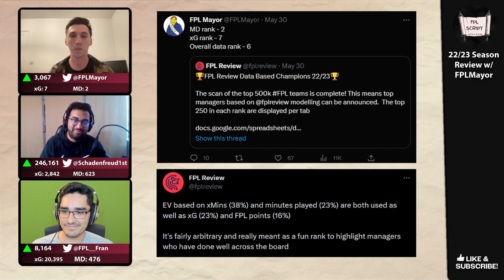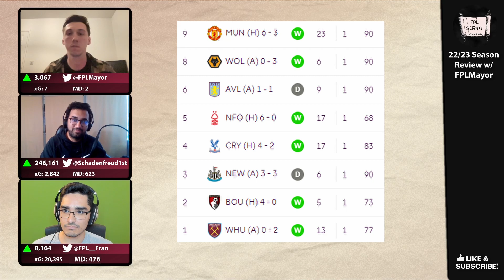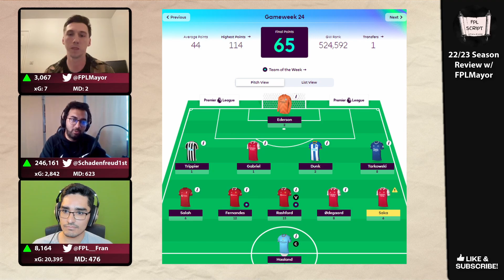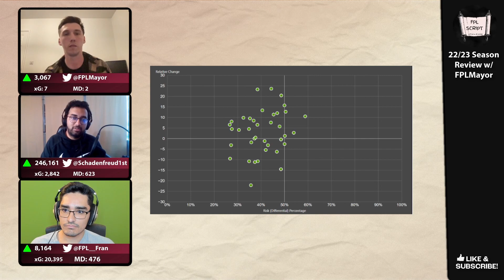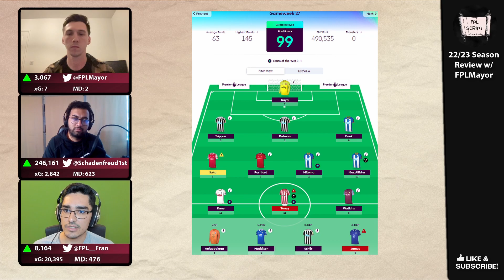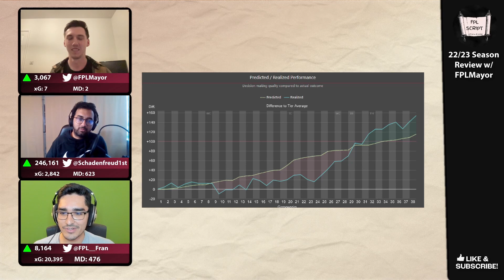Season Review Part 1 ft. FPL Mayor | FPL Script | Fantasy Premier League 2022/23 |Season 1 Episode 9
Hello, and welcome to the FPL Script podcast! We take an in-depth  look at our guest's - FPL Mayor's - season through an analytical, anecdotal, and fine lens. We also discuss macro decisions that affected his FPL season such as an aversion to taking hits, subscription to free risk, leaving money in-the-bank for GW1, and Salah over Kane (hint: he is a West Ham United fan) !

CHAPTERS 📖:
1:36 - FPL Mayor introduction
4:24 - GW1 decisions (start of Season Review)
6:55 - GWs 4-9 Salah over Haaland
9:36 - GWs 6-16 key decisions (pre World Cup)
15:14 - GWs 17-24 key decisions (post World Cup)
22:36 - Taking risks and Expected Minutes
28:35 - GWs 25-29 key decisions
36:20 - GWs 30-38 key decisions
45:42 - The Irons and End of Season reaction